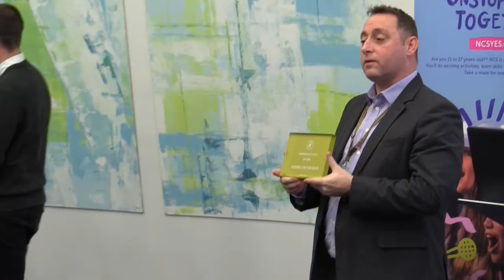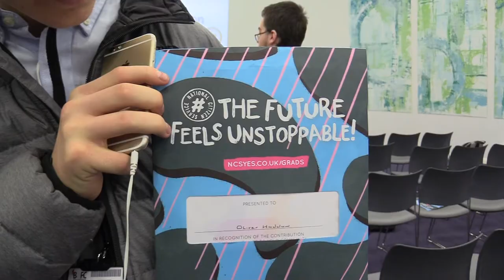NCS Autumn Graduation Blackpool & Fylde College